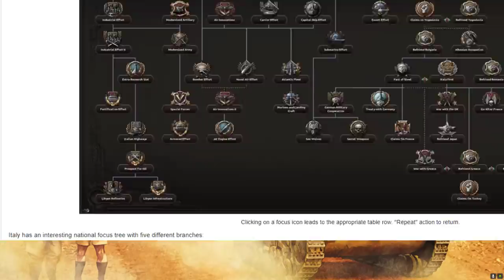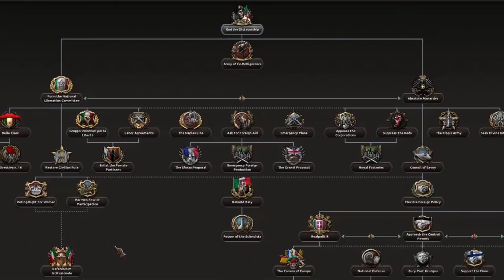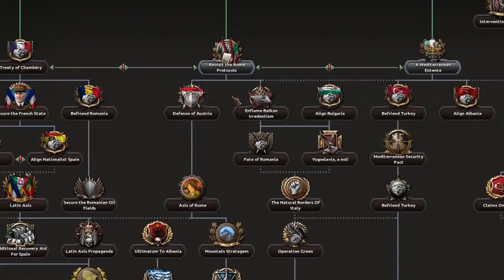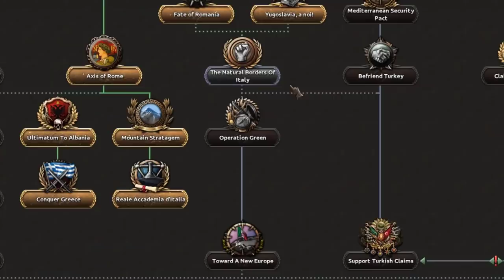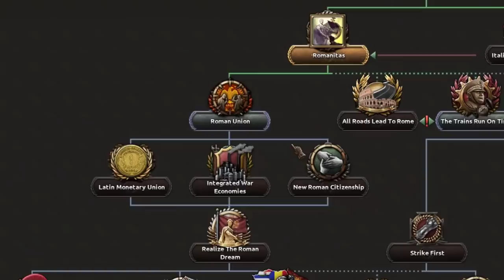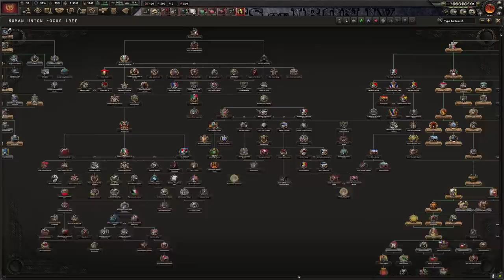Italy has FINALLY been Fixed In Hearts Of Iron 4